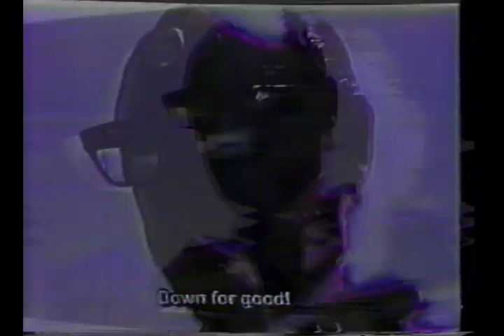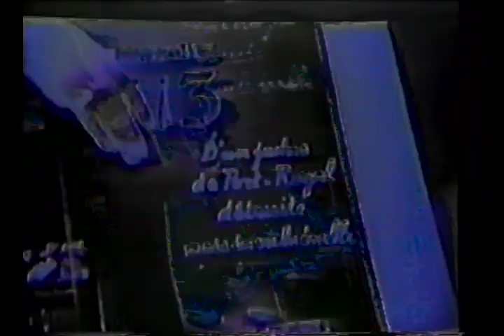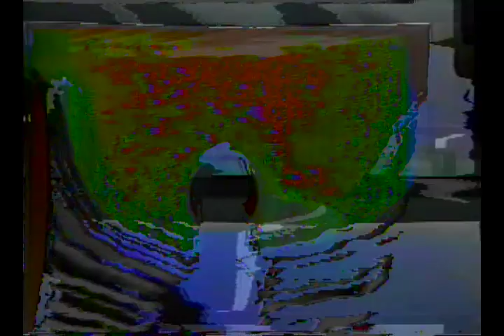Dance Spirit - Music For Freaks Volume 2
Tune into Volume 2 of our 'Music For Freaks' series! This particular set was recorded from our live performance on Walter Productions Kalliope art car at their event space in Phoenix, Arizona. It was a magnificent evening with vibes through the roof!

VIDEO BY Purdy Lites
Tech Equipment used for Manjumasi Podcast Video Production:

2x Videonics MX-1 Video Mxer
1x Videonics Video Equalizer
1x Elmo HV-5100XG Visual Presenter
1x "Dirty" Video Mixer
1x Dell LCD Monitor
1x Phillips LCD Monitor
1x Sony Trinitron PVM-1380
1x Elmo 902E Monochrome CRT Display
2x Sony EVI-D11 Color Video Camera Coral
Paper
Scissors
Hands
Brain Coral Skeleton
Original Illustrations by Christopher Mohn